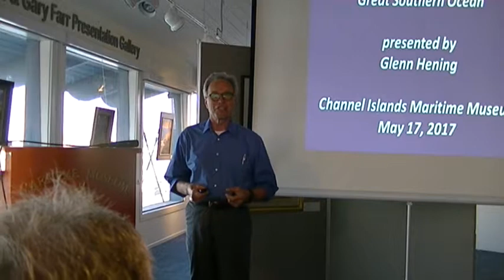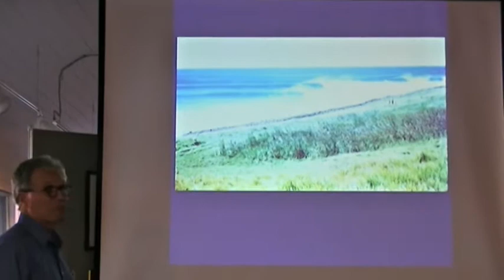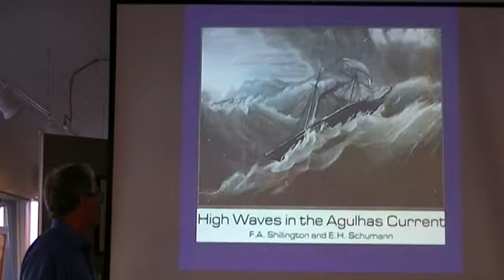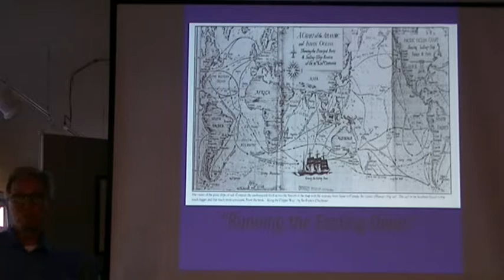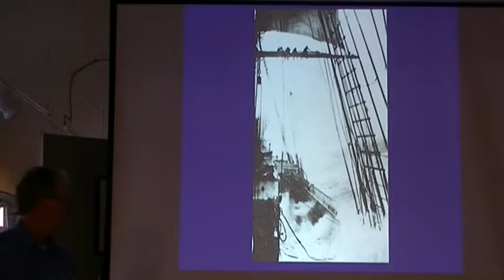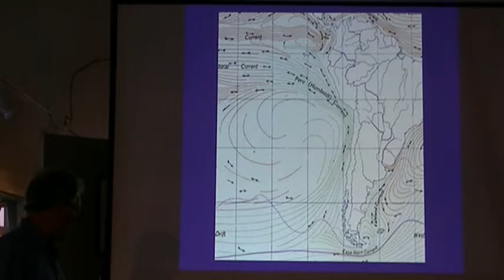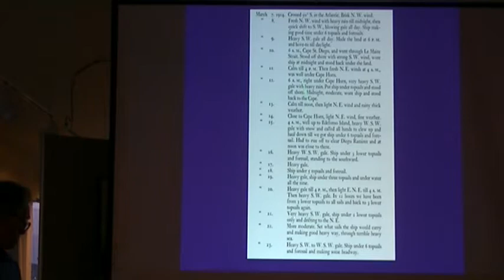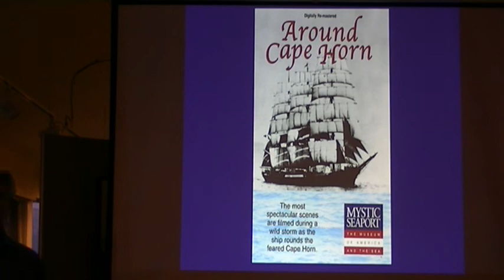Speaker Series - May 17, 2017 - The Most Mad Seas (1 of 2)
GLENN HENING - Historian & Author:  The Most Mad Seas: Tales of Sail from Cape Horn & the Southern Ocean